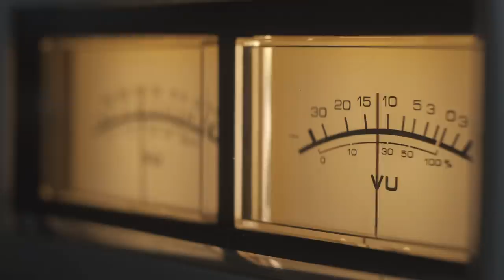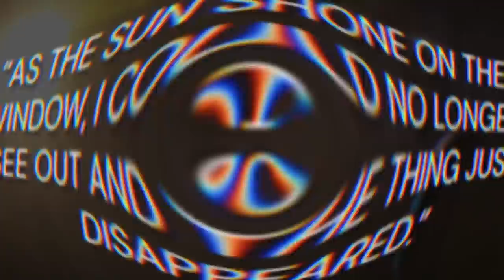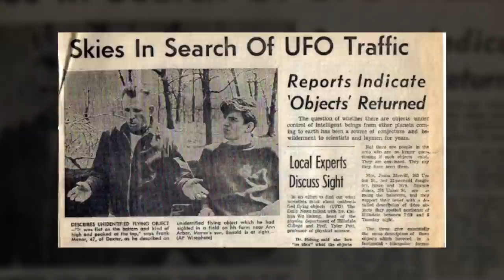10 CREEPY Space Stories That Will Freak You Out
Space is daunting, terrifying, and an overwhelmingly vast place where astronauts are supposed to be alone. So it’s safe to say that the chances of seeing someone or some-thing, that they’re not expecting is close to zero. But how are they supposed to react.. when they do?

Welcome to Factnomenal. We’ll be going through 10 of the CREEPIEST and most disturbing space stories that are guaranteed to give you nightmares.